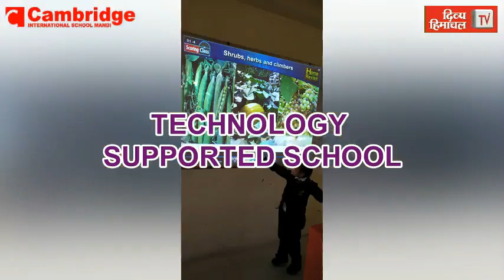शहीद की याद में क्रिकेट प्रतियोगिता, बतौर मुख्यातिथि पहुंची शहीद की पत्नी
HimachalNews:
divyahimachaltv
dhtv,tvnews
local news
divyahimachalgoodmorning
khabre ftafat
divyahimachalgoodafternoon